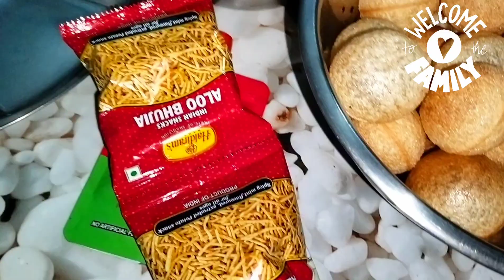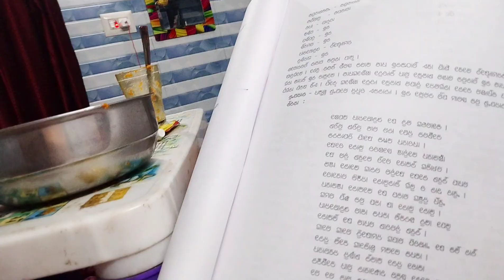କାହାର କଣ hobby /day with dashsiblings